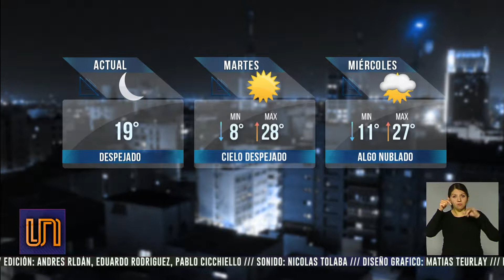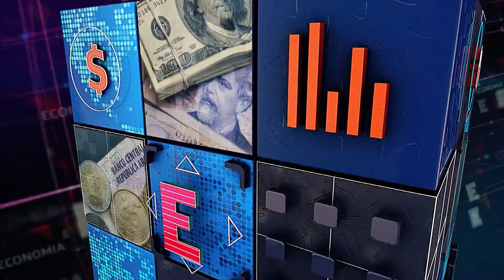UNIDIVERSIDAD NOTICIAS - Edición Noche - 03/09/18 - Bloque 4